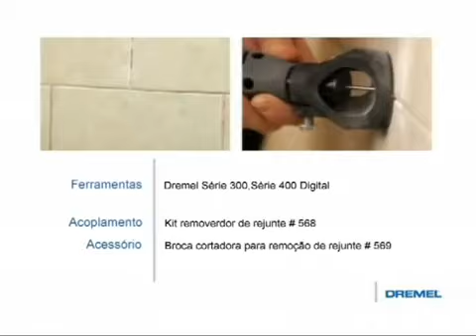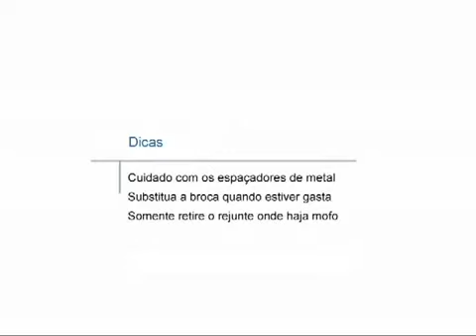DREMEL - Remover rejunte